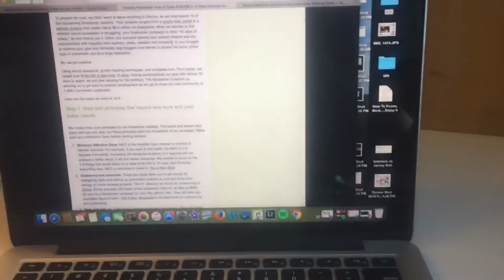NEW DAILY ROUTINES!